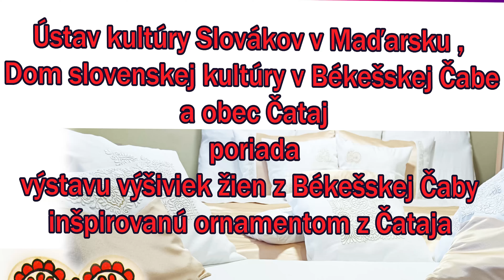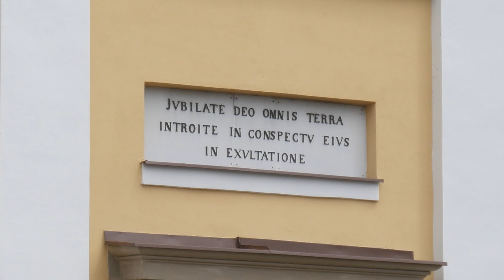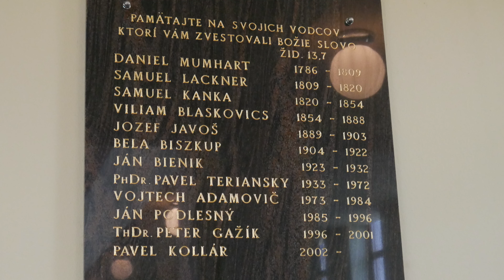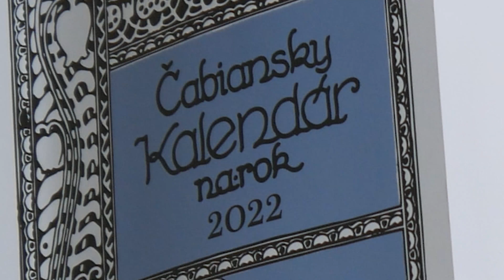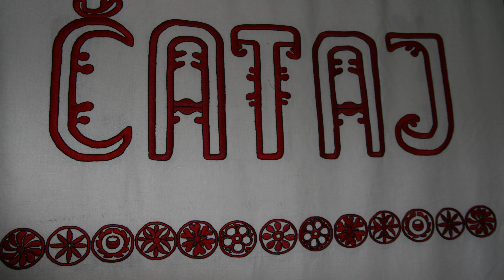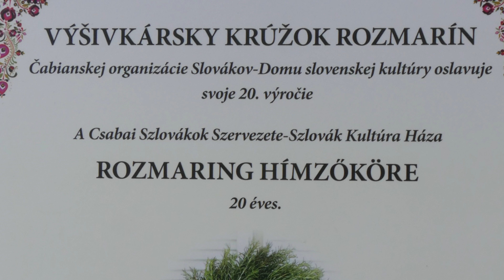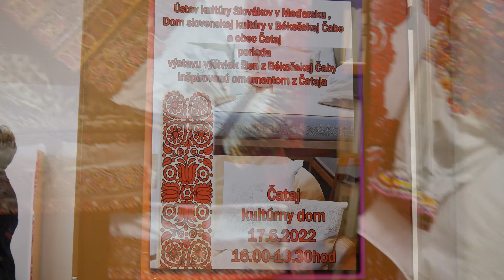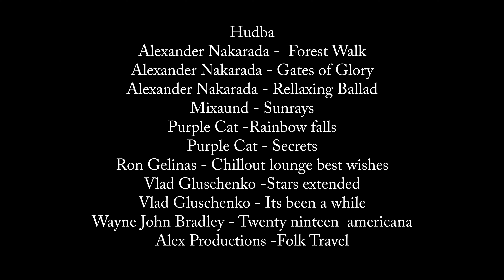Čataj Vystava Čatajská výšivka z Békeščaby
Výšivkársky krúžok Rozmarín v maďarskej Békeščabe inšpirovaný výšivkami z Čataja na výstave v Čataji v lete 2022.